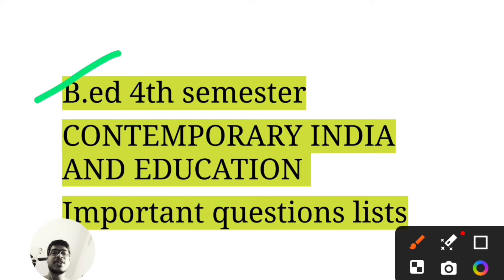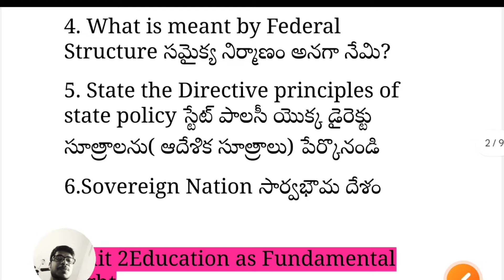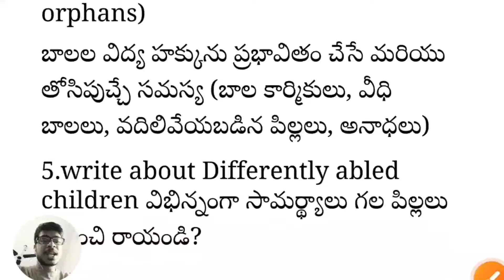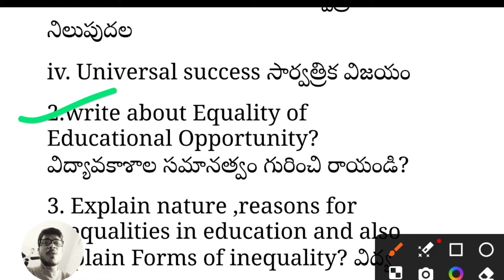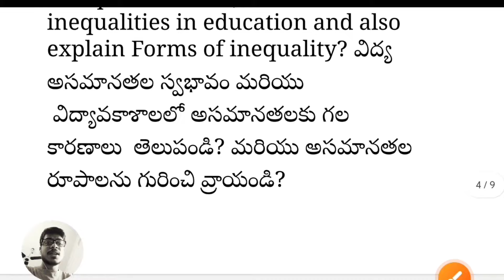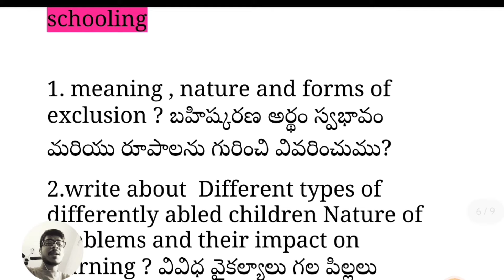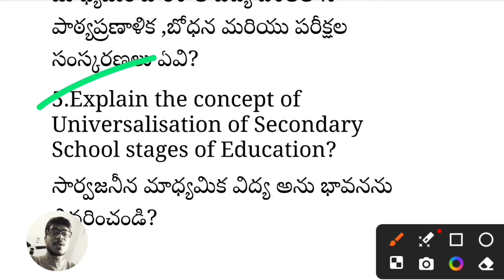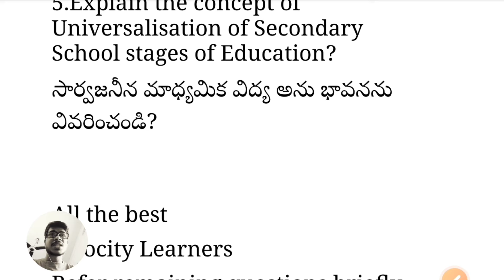CONTEMPORARY INDIA AND EDUCATION IMPORTANT QUESTIONS B.ED 4TH SEM@velocitylearners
Contemporary India and Education important questions B.Ed 4th semester ‎@velocitylearners338